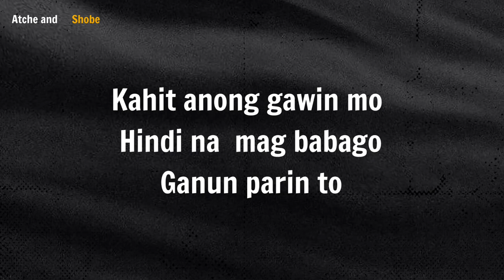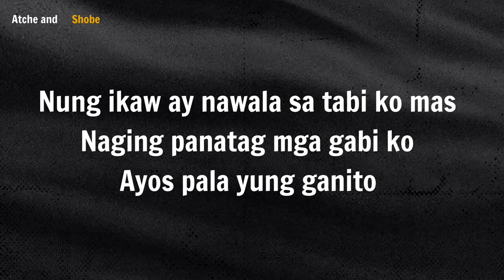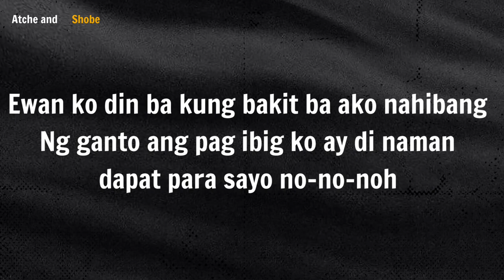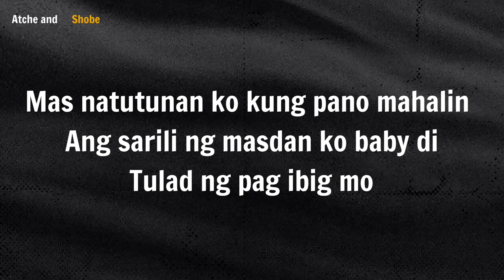WALA NG IKAW - SKUSTA CLEE (LYRICS)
WALA NANG IKAW BY: SKUSTA CLEE (LYRICS)